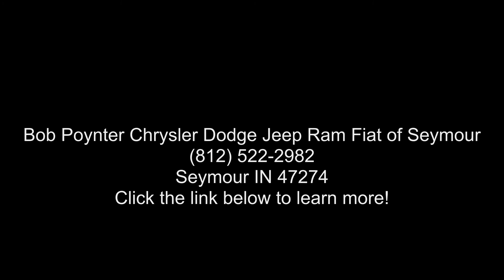2022 Ford F-150 XLT - Bob Poynter Chrysler Dodge Jeep Ram...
2022 Ford F-150 XLT, Rapid Red Metallic Tinted Clearcoat/SPORT CLOTH 40/CONSOLE/40 BLACK, V8 5.0 L Automatic, 0 miles, ENGINE: 5.0L V8 , inc: GVWR: 7 050 lbs Payload Package 3.31 Axle Ratio, RAPID RED METALLIC TINTED CLEARCOAT, ELECTRONIC LOCKING W/3.31 AXLE RATIO, AUTO START, STOP REMOVAL, INTERIOR WORK SURFACE, TRANSMISSION: ELECTRONIC 10, SPEED AUTOMATIC , inc: selectable drive modes: normal ECO sport tow/haul slippery deep snow/sand and mud/rut (STD), EQUIPMENT GROUP 302A HIGH , inc: Class IV Trailer Hitch Receiver towing capability up to TBD lbs on 3.3L V6 PFDI engine (99B) and 2.7L EcoBoost engine (99P) or up to TBD lbs on 3.5L EcoBoost engine (998) and 5.0L V8 engine (995) 7/4, pin connector class IV trailer hitch receiver smart trailer tow connector ( BLIS w/trailer tow coverage where BLIS is available) ... read more